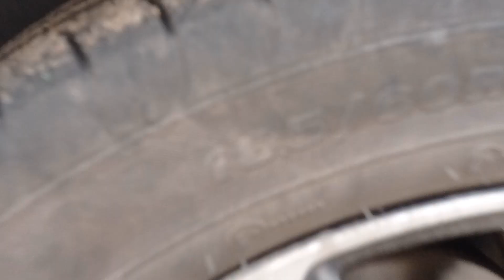Тойота королла стойки брать новые или прокачивать старые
Тойота королла два года владения